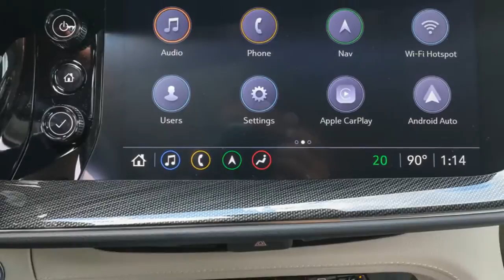2021 Buick Envision Ocala, The Villages, Brooksville, Chiefland, Homosassa FL N21514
Cinnabar Metallic  2021 Buick Envision available in Homosassa, Florida at Eagle Buick GMC. Servicing the Ocala, The Villages, Brooksville, Chiefland, FL area.